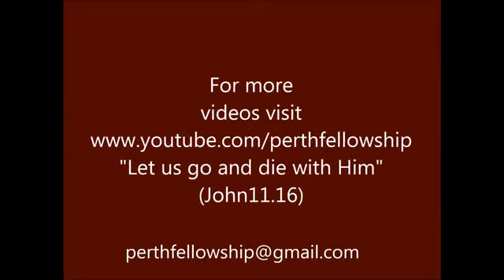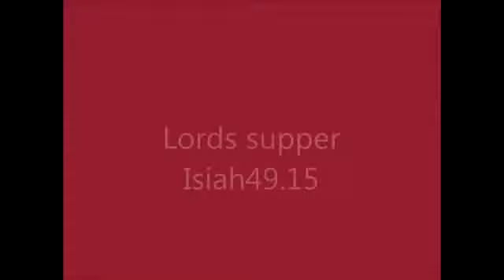8-December-2014-Pharisees,Study on Corinthian Church